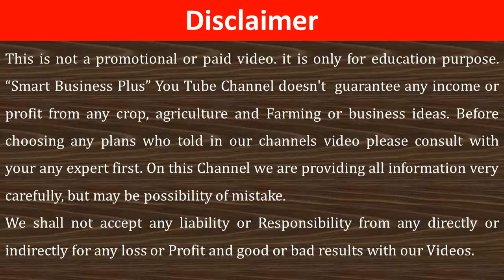जुलाई महीने मे लगने वाली सब्जीयां /Vegetables grown in July (Hindi/Urdu ) | Smart Business Plus